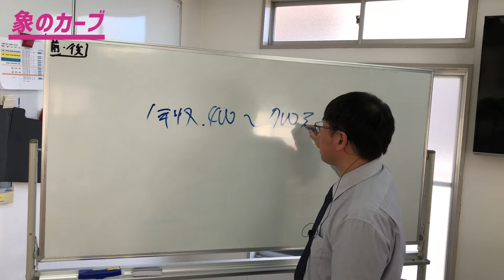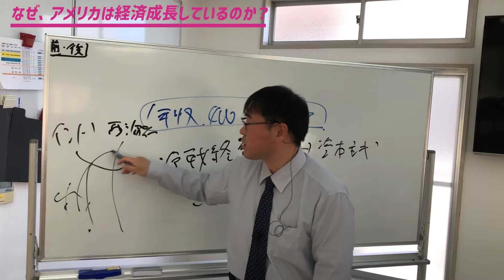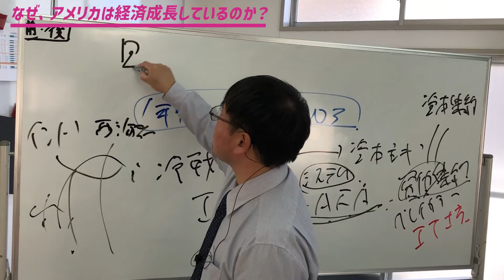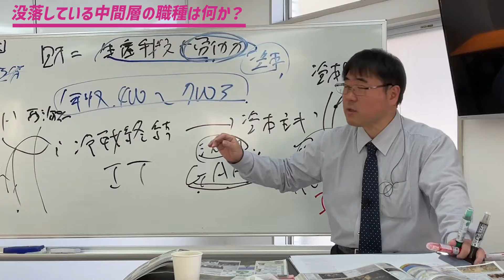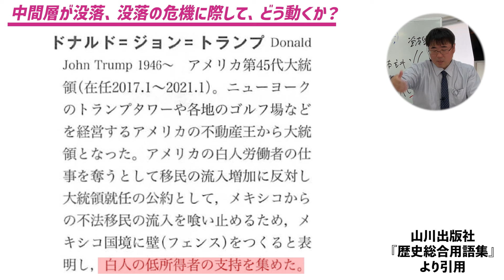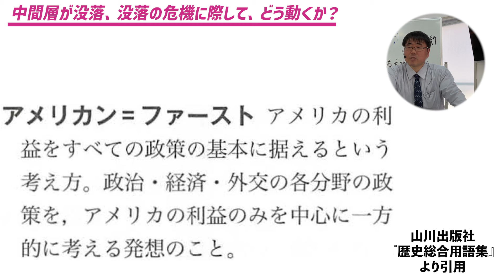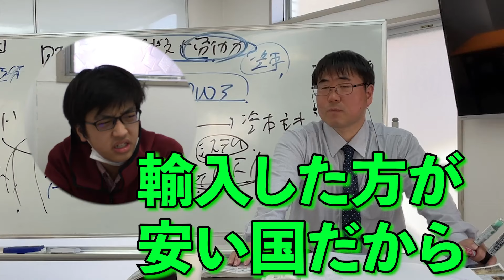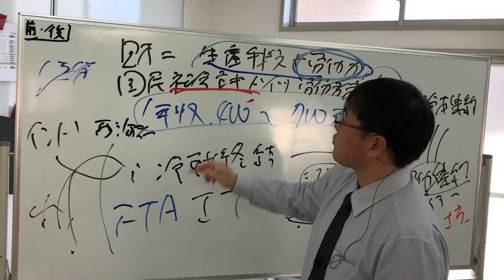無料【日本史・歴総】J-36-21 象のカーブ ～ 中間層の没落とポピュリズム ／《日史36》戦後経済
【日本史通史】
J-36-21　象のカーブ ／《日史36》戦後経済

象のカーブ,トランプ,アメリカン＝ファースト,ポピュリズム,ナチズム

16期生時代‥2024年03月09日(土)

編集：NATO李　卓吾
checker：お得なガマリンちょ

6千円／毎月（youtube・Googleと直契約）で、 ゆげ塾の全講義が見放題になります。 間に、Appleが入ると、6千円よりも高額になります。 ゆげ塾への入金は、AppleからでもGoogleからでも変わらないので、 是非、Googleの方と契約してください。

6千円／毎月（youtube・Googleと直契約）で、 ゆげ塾の全講義が見放題になります。